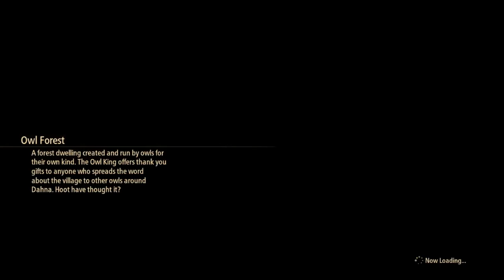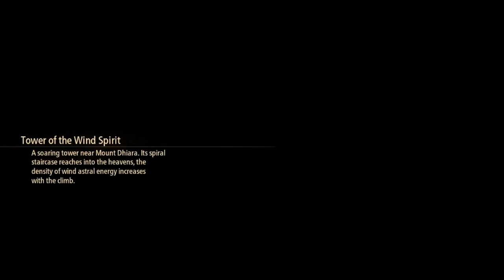#75 [Tales of Arise] Sidequest - Procella Sylph [JP Audio] [EN Sub]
Another big boss sidequest, and another boss sidequest.

Non-Commentary playthrough of Tales of Arise.

My Gaming Station:
OS: Zorin OS
CPU: Intel® Core™ i5-10400F CPU @ 2.90GHz × 12
GPU: nVidia GeForce GT 1030
RAM: 16 GB (PNY XLR8 DDR4 RGB 3200MHz)

Please discuss about the part of this game bellow